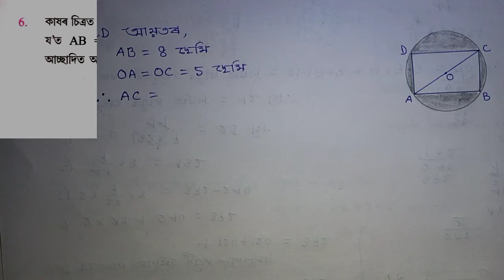Assam Jatiya Bidyalay Class 8 Maths Chapter 13 Exercise 13(A) Q6 Q7